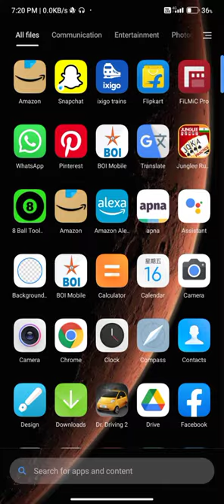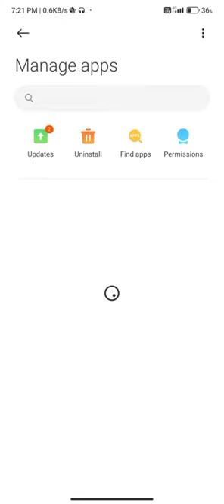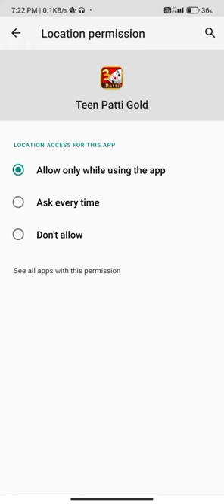how to fix teen patti gold 3 problem solved